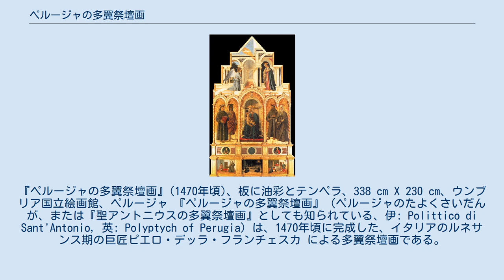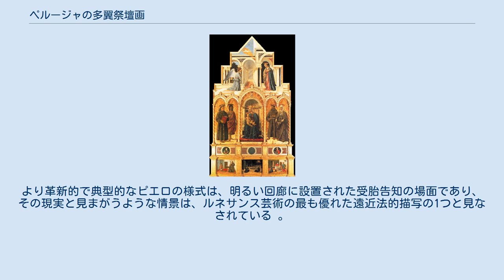ペルージャの多翼祭壇画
ピエロ・デッラ・フランチェスカの作品
エリーザベト・フォン・テューリンゲン
『ペルージャの多翼祭壇画』(1470年頃)、板に油彩とテンペラ、338 cm X 230 cm、ウンブリア国立絵画館、ペルージャ 『ペルージャの多翼祭壇画』（ペルージャのたよくさいだんが、または『聖アントニウスの多翼祭壇画』としても知られている、伊: Polittico di Sant'Antonio, 英: Polyptych of Perugia）は、1470年頃に完成した、イタリアのルネサンス期の巨匠ピエロ・デッラ・フランチェスカ による多翼祭壇画である。
イタリアのペルージャにあるウンブリア国立絵画館に所蔵されている。
 この作品は、ペルージャにあるサン・タントニオ・ダ・パドヴァ教会の新しいフランシスコ会修道院のために制作された。
おそらくピエロがローマに滞在してから数年後のことだと思われる。
中央部に幼子イエスとともに即位している聖母マリアを描いており、左側にパドヴァの聖アントニウスと洗礼者ヨハネ、右側に聖フランチェスコとハンガリーの聖エリザベスが並んでいる。
最上部には受胎告知がある。
裾絵 (プレデッラ) の上部には聖クレアと聖ルチアが描かれ、下部にはフランシスコ会の主要な聖人の奇跡の物語が描かれている。
 多翼祭壇画の中央部分は、額縁の構成と金地の背景の両方で、まだ古風な形式を表している。
実際、ピエロ・デッラ・フランチェスカは、地元の画家によってすでに着手されていた作品を完成させるために呼び出されたのである 。
人物は印象的なほどがっしりとしており、全身像である。
図像学的なリアリズムは革新的であり、聖母が座っている壁龕の玉座の遠近法は、細かな注意を払って制作されている 。
質的に劣るのはプレデッラの作品で、これは実際には弟子の手によるものである。
より革新的で典型的なピエロの様式は、明るい回廊に設置された受胎告知の場面であり、その現実と見まがうような情景は、ルネサンス芸術の最も優れた遠近法的描写の1つと見なされている 。
 ^ The single documentary reference to the commission records the final installment of payment, to Piero's brother Marco, who often acted as his agent, of 15 fiorini, 21 June 1468. (Marilyn Aronberg Lavin, Piero della Francesca 2002:200. ^ Zuffi, p. 53 ^ Lavin 2002:201.